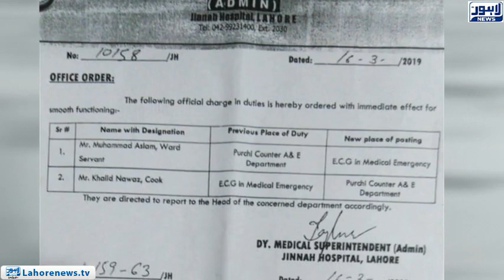Ward boy will check heartbeats instead of doctors in the Jinnah hospital